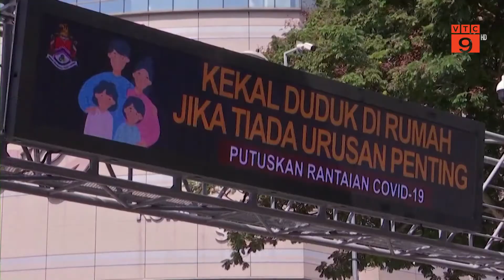DIỄN BIẾN DỊCH COVID-19 TẠI MỘT SỐ QUỐC GIA TRÊN THẾ GIỚI | VTC9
VTC9 | DIỄN BIẾN DỊCH COVID-19 TẠI MỘT SỐ QUỐC GIA TRÊN THẾ GIỚI